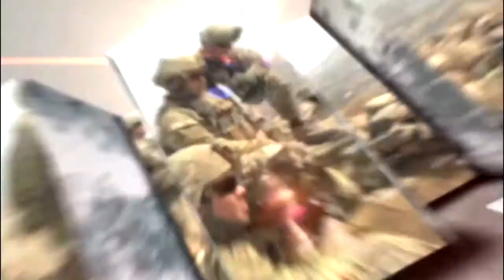Soldiers Update: Lt. Gen. McMaster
Lt. Gen. McMaster talks about the modernization priorities set out in the Army's new operating concept.